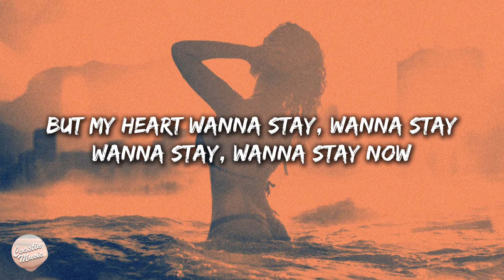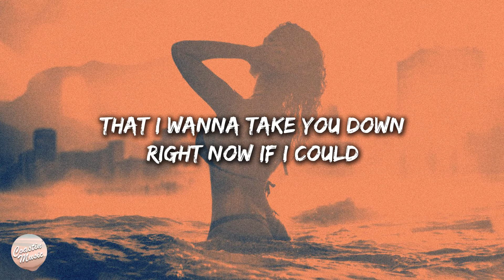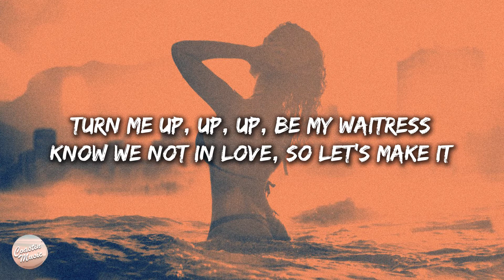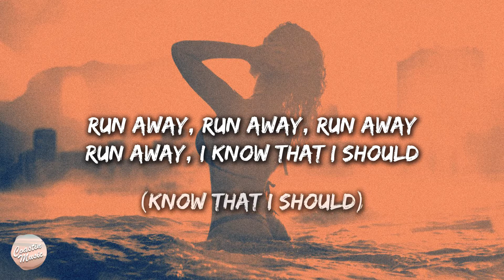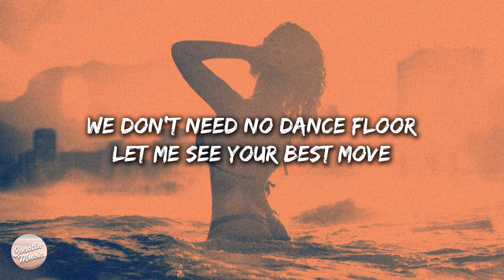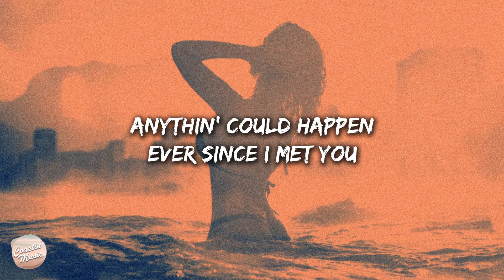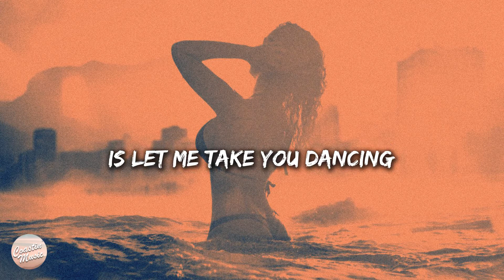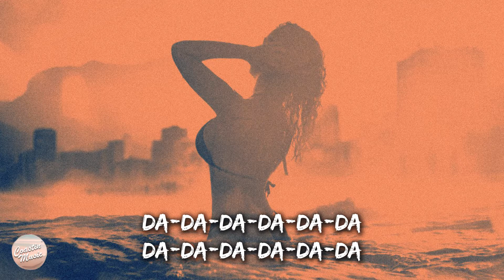Jason Derulo - Take You Dancing (Lyrics)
🎤 Lyrics: Jason Derulo - Take You Dancing

Da-da-da-da-da-da
Da-da-da-da-da-da
Da-da-da-da-da-da
Da-da-da-da-da-da
Jason Derulo

Pull up, skrrt-skrrt on your body
Performin' just like my 'Rari
You're too fine
Need a ticket
I bet you taste expensive
Pouring up, up by the liter
If you keeping up you's a keeper
Tequila and vodka
Girl, you might be a problem

Run away, run away, run away, run away, I know that I should
But my heart wanna stay, wanna stay, wanna stay, wanna stay now
That I wanna take you down right now if I could
So I hope you know what I mean when I say

Let me take you dancin'
Two-step to the bedroom
We don't need no dance floor
Let me see your best move
Anythin' could happen
Baby all I'm asking
Is let me take you dancing

Like da-da-da-da-da-da
Da-da-da-da-da-da
Da-da-da-da-da-da
Da-da-da-da-da-da
Da-da-da-da-da-da
Da-da-da-da-da-da
Da-da-da-da-da-da
Da-da-da-da-da-da

There's just us two in this party
That Louis, that Prada
Looks so much better off ya
Turn me up, up, up, be my waitress
Know we not in love, so let's make it
Tequila and vodka

Run away, run away, run away, run away, I know that I should (Know that I should)

Like da-da-da-da-da-da
Da-da-da-da-da-da
Da-da-da-da-da-da
Da-da-da-da-da-da (If you know what I mean)
Da-da-da-da-da-da
Da-da-da-da-da-da
Da-da-da-da-da-da
Da-da-da-da-da-da

Da-da-da-da-da-da
Da-da-da-da-da-da (Oh baby)
Da-da-da-da-da-da (Oh baby)
Da-da-da-da-da-da
Da-da-da-da-da-da (All night)
Da-da-da-da-da-da
Da-da-da-da-da-da (Dancin')